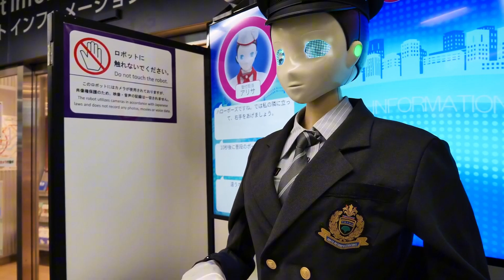China’s Mind-Blowing Tech Showcase At CICPE 2025 Changed Everything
In June twenty twenty-five, Haikou turned into the beating heart of tech and luxury as China International Consumer Products Expo twenty twenty-five took over with a flood of futuristic innovations. But this was more than just a consumer expo — it was China’s bold vision of tomorrow. From flying taxis and cargo drones in action to robotic chefs and smart homes that sense your every need, the future was on full display. And that’s not all — in this video, we’ll also show you the latest breakthroughs in humanoid robots that might soon be part of your daily life.